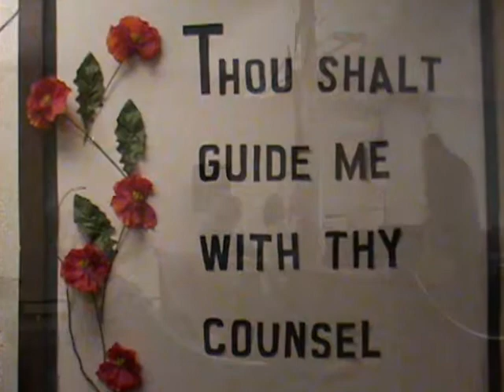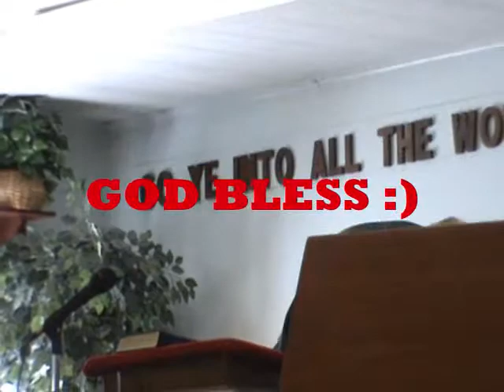The Bible & Gambling 10/22/17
You are invited to the church...